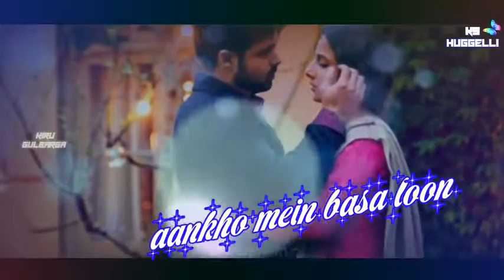My lovely ringtone